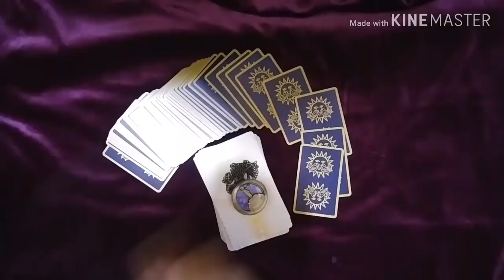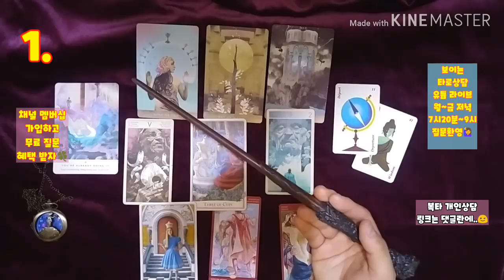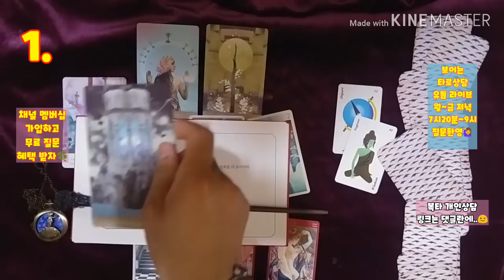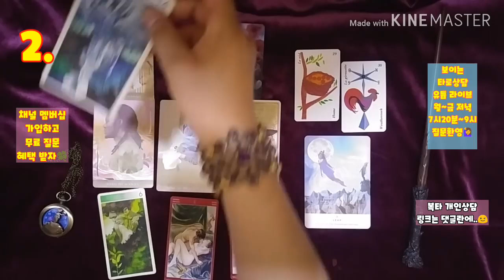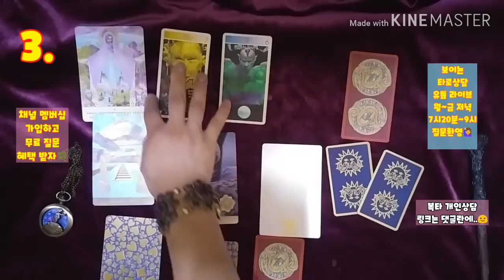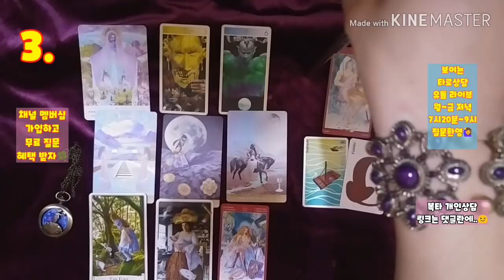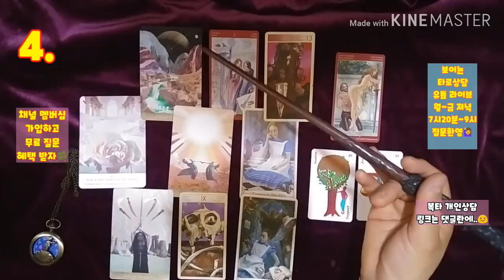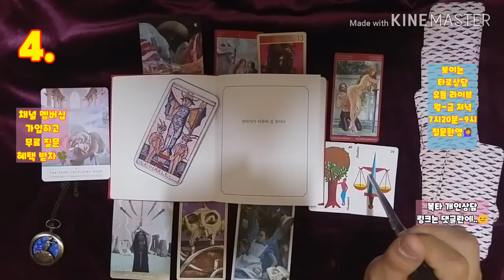[복타tv] 재회운, 6월 재회운 연락할까, 기다릴까?!(feat. 앞으로 펼쳐질 관계이 흐름)💗💗타로로 궁금증 속시원히 해결👍👍!!